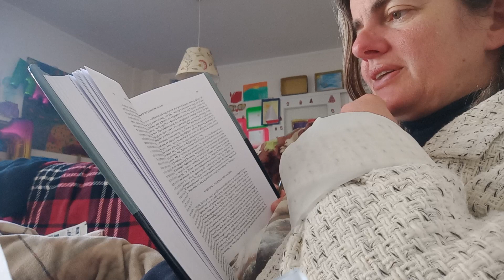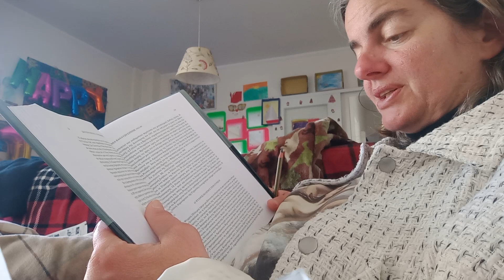Το Κομμουνιστικό κόμμα δεσμεύεται υπέρ κοινοβουλευτικής δημοκρατίας μέσω ενός συνασπισμού δυνάμεων!!